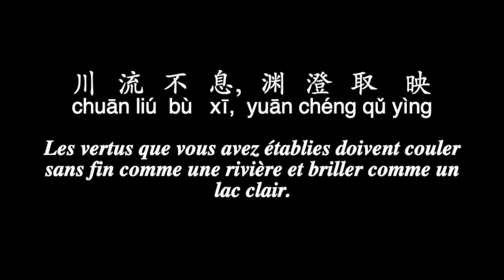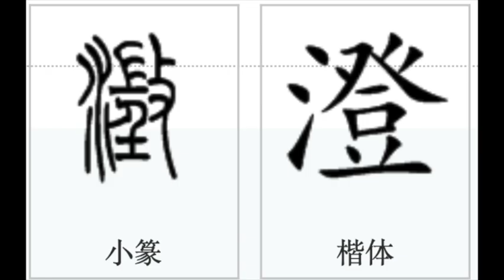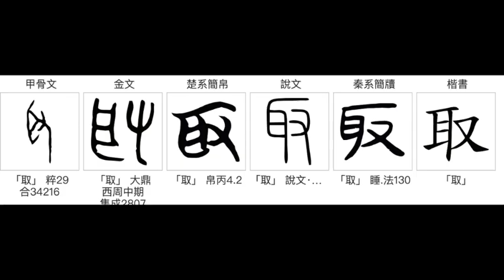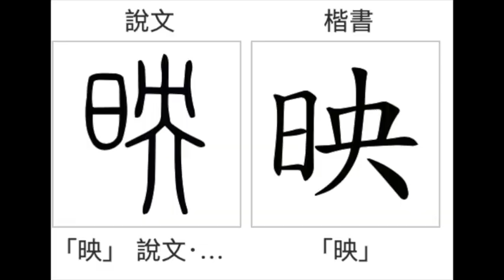千字文 qian zi wen 035b 渊澄取映 赵孟頫行书 style courant Le Classique des Mille Caractères